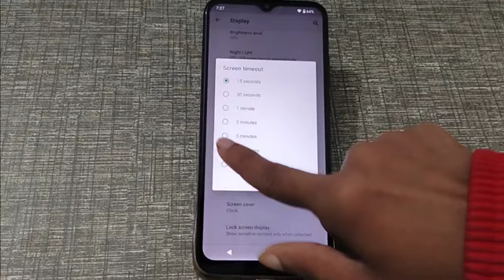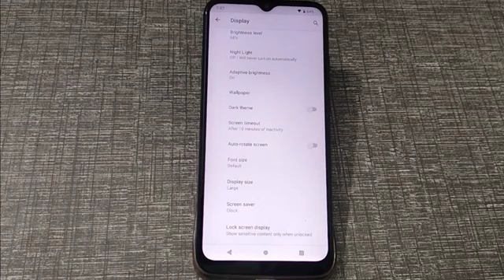LAVA Z2 Screen Timeout Setting 2021,LAVA Z2 me Screen Lock Time Kaise Badhaye